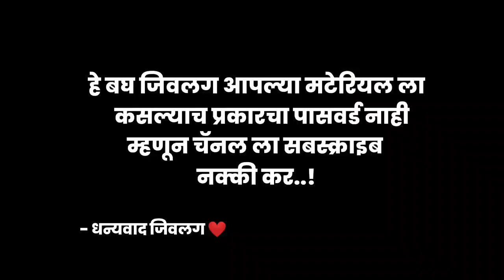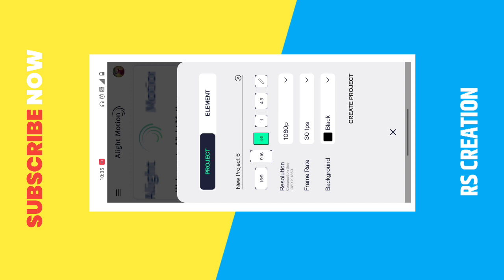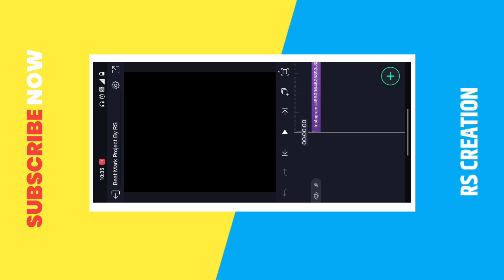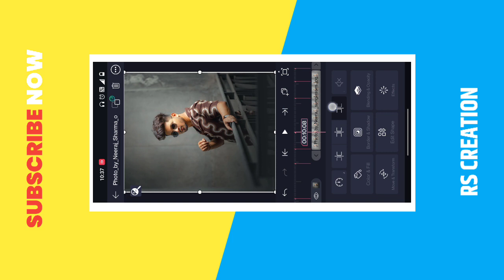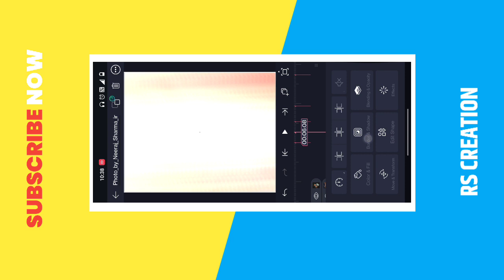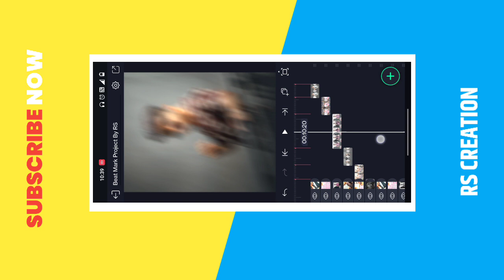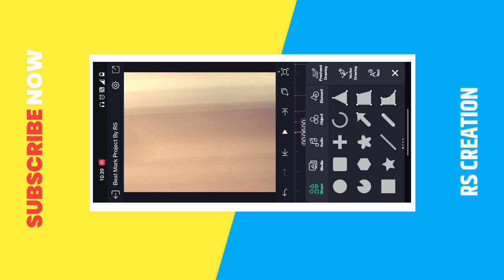🤩 एडिटर ची लव्हर ❤️ Trending Editor Special Video Editing Alight Motion | Instagram Trending Video 🔥